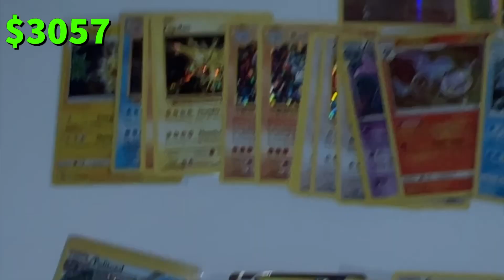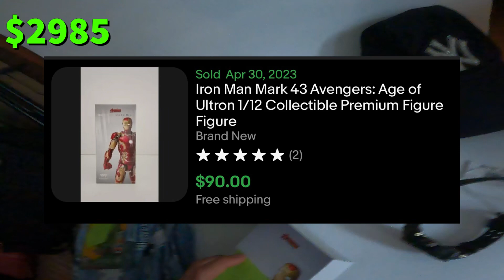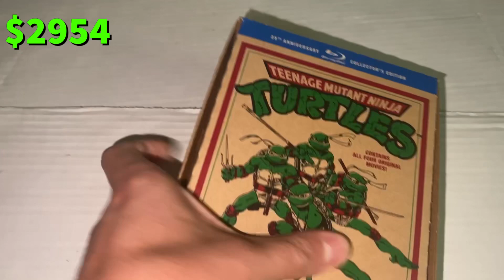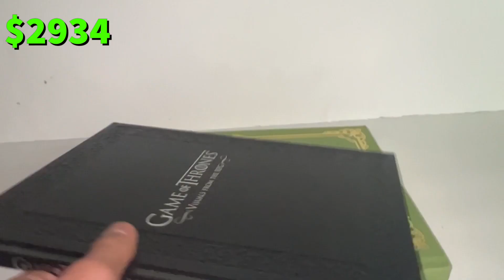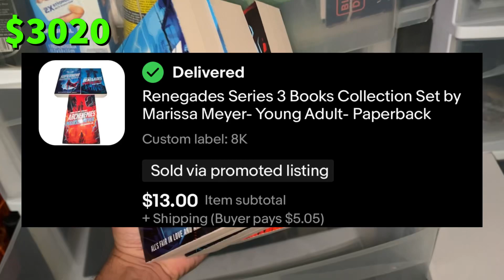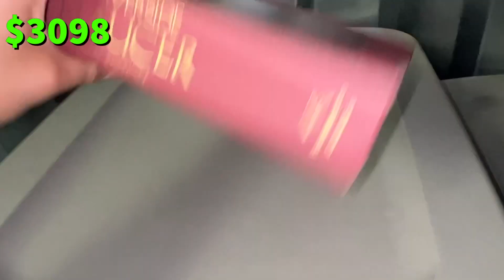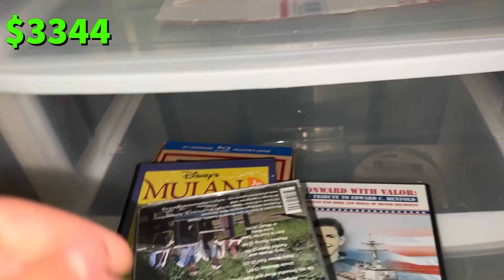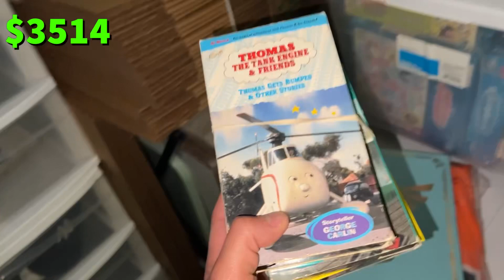Garage Sales + 24 Items You Can Resell On EBay For A Profit | What Sold On Ebay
My name is Aris and I am an accounting college student getting my MBA. I started the “Resell my way to $8K” series to pay off my student loans. I do this by reselling items from thrift stores and garage sales onto eBay, Amazon FBA, Mercari and WhatNot. I have been an eBay seller for about 3 years now and it’s a great side hustle to make extra income for EVERYONE! This series is about documenting my journey. You will see the buying side and then also what sold on eBay.